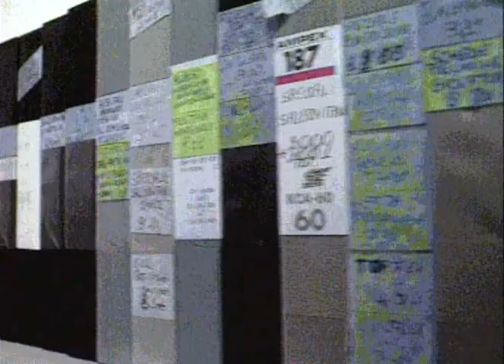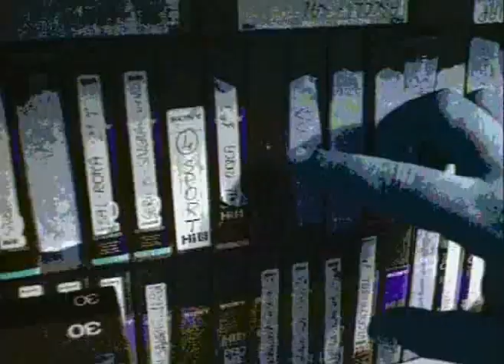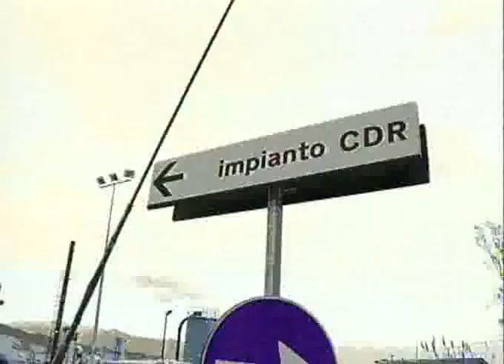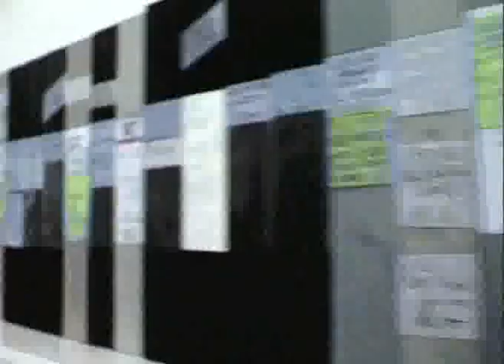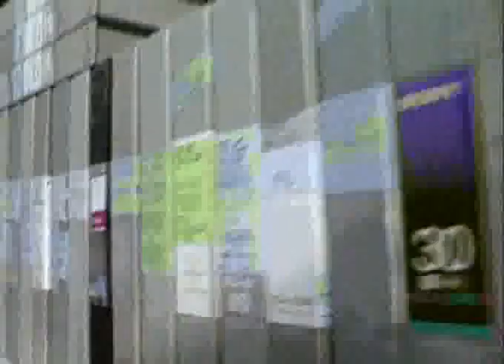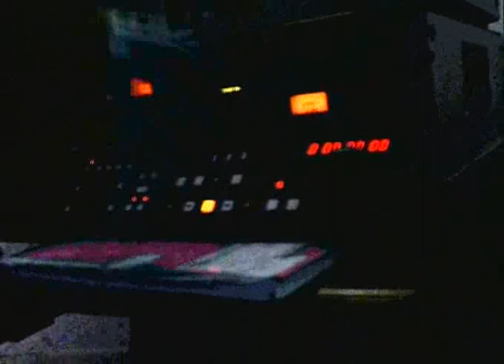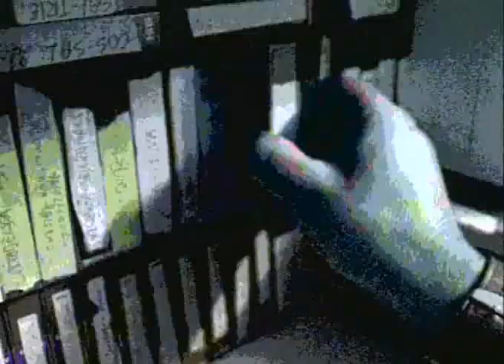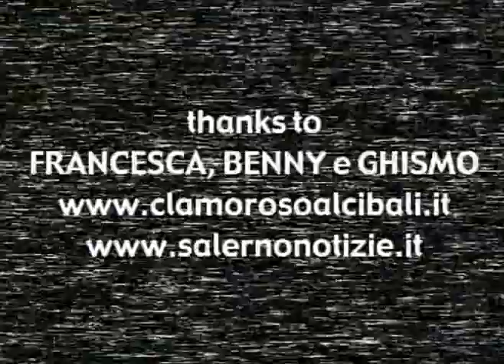prima puntata CALCIO NELLE PALLE LA ROTTAMAZIONE anno 2005